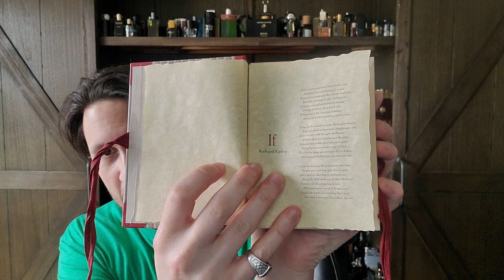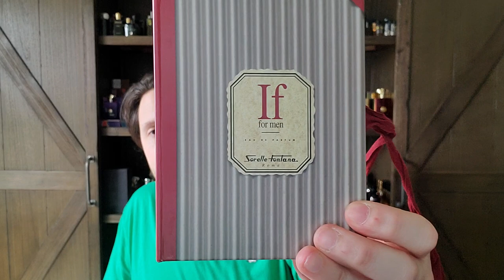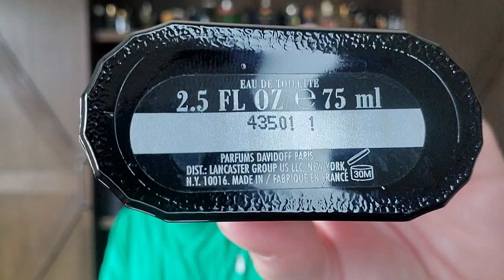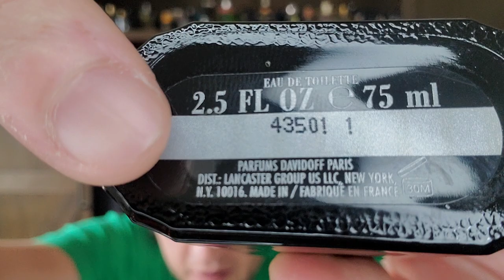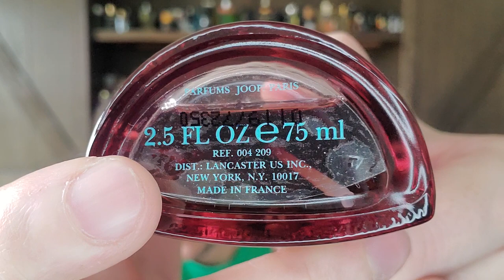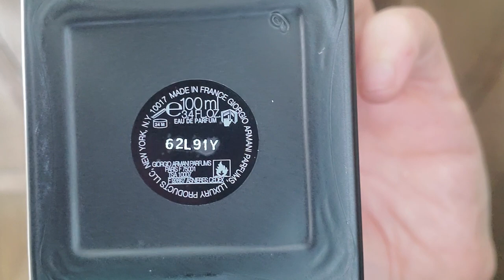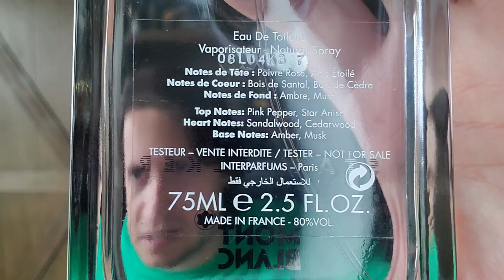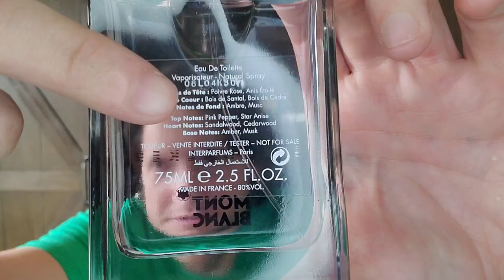Michel Almairac Perfumer Portfolio Series + Surprise Unboxing!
This episode of perfumer Portfolio highlights the work of Michel Almairac! Also included is a surprise unboxing!

Davidoff Zino (Lancaster)
Dior Fahrenheit (according to fragrantica)
Joop! Homme
Paloma Picasco Minotaure (Cosmair)
Gucci Pour Homme I
Escada Magnetism for Men
Armani Privē Bois D'Encens
Mont Blanc Starwalker
Lalique Homme à L'homme Voyageur
Bentley for Men Absolute